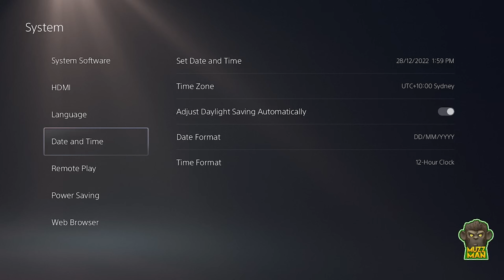Using A Multiplayer Mod Menu On Black Ops 3 PS5! July 2023! Working!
Tags (Ignore):